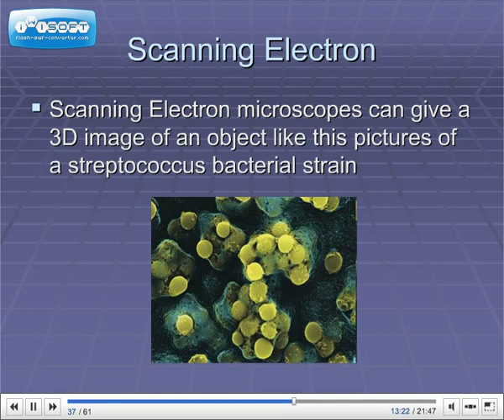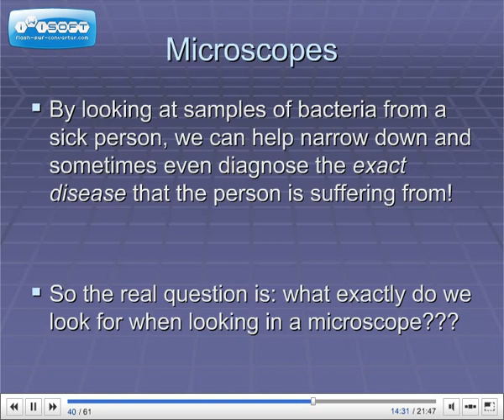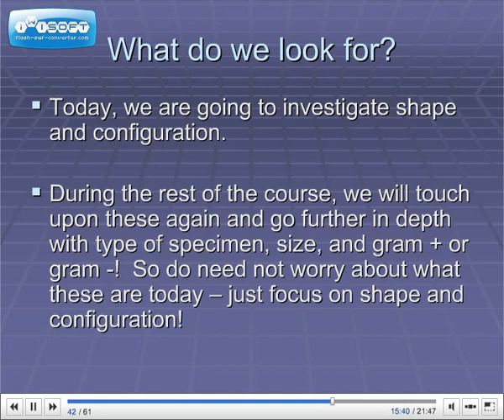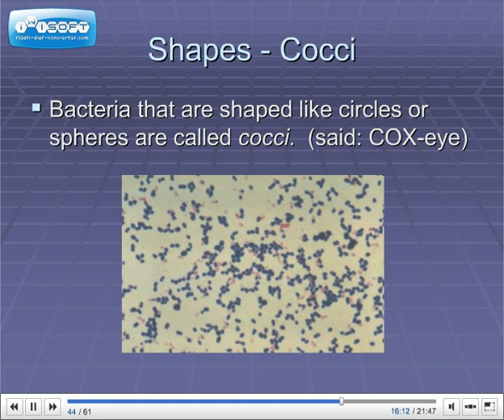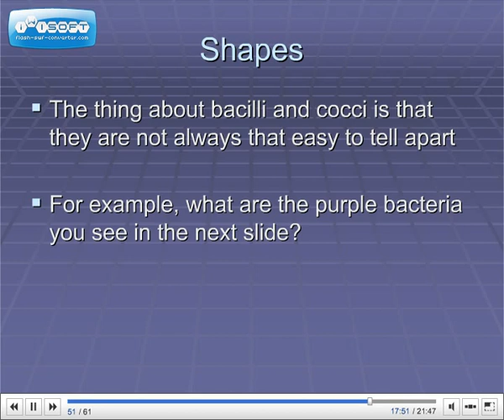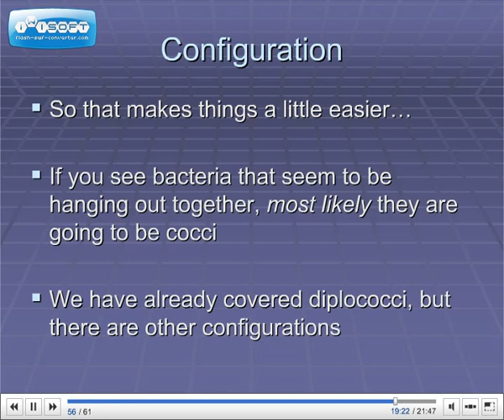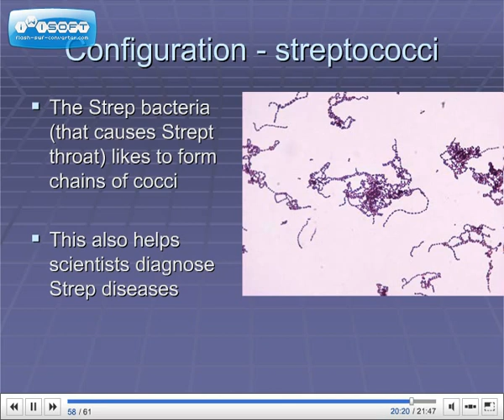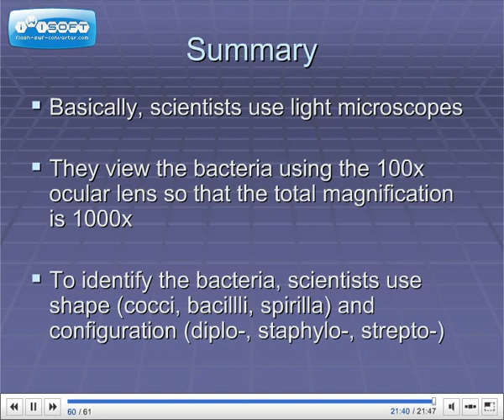Microscopic Microbiology Part 3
This presentation discusses the history of microscopes, the various types of microscopes (and parts), as well as introduces the different shapes and configurations of bacteria.

Any pictures in this presentation were found using an image search engine and are not, to my knowledge, copyrighted.